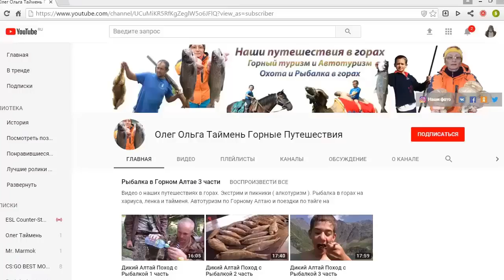Щука 3800 на Обском море У Путина была крупнее Зимняя Рыбалка Спирино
Щука 3800 на Обском море
У Путина была крупнее
Зимняя Рыбалка Спирино
На канале видео о наших путешествиях в горах. Экстрим и пикники. Рыбалка в горах на хариуса, ленка и тайменя. Автотуризм по Горному Алтаю и поездки по тайге на внедорожниках. Покатушки на горнолыжных курортах. Тренировки по скайраннингу и альпинизму, выживанию в горной тайге. Видео обзоры снаряжения для горного туризма.
Все фотки наших путешествий в инстаграмме ( смотри в шапке видеоканала ).
Будем рады попутчикам. Пишите вконтакт (  в шапке видеоканала  ).
Video about our travels in the mountains. Extreme and picnics ( ecotourism ). Fishing in the mountains for grayling, lenok and taimen. Auto-tourism in the Altai Mountains and trips to the taiga by off-road vehicles. Rides on the ski resorts. Training on skyrunning and mountaineering, survival in the mountain taiga.